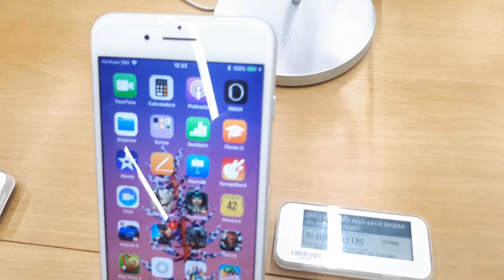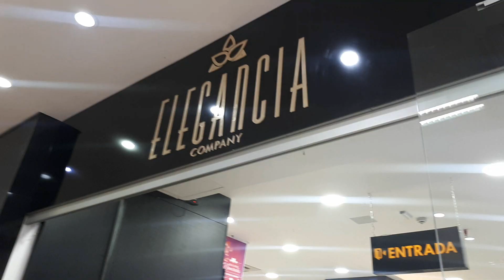COMPRAS NO PARAGUAI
Lista das lojas em Ciudad Del Este - Paraguai:
Cell Shop
Elegância
Monalisa
Casa Nissei
Shopping China
Shopping Del Este

A Gata's Tur é um empresa de São Paulo(SP)! Entre no site para conhecer outros destinos da agência:

BAIXE O APP E ME SIGA NO TIK TOK PARA ASSISTIR OUTROS VÍDEOS